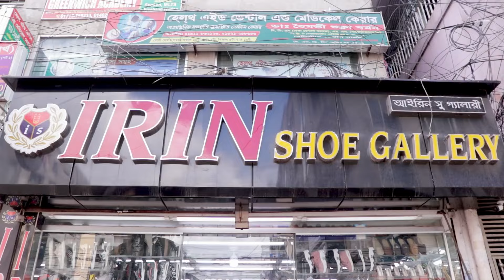মাত্র ৯০০ টাকায় অরিজিনাল লেদারের জুতা ২০% ডিস্কাউন্ট সাথে ১ লক্ষ টাকা পুরস্কার IRIN SHOE GALLARY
Shop Name : IRIN SHOE GALLERY
House:14,
Road:4,
Block:A,sec:11
Mirpur, pallabi
DHAKA